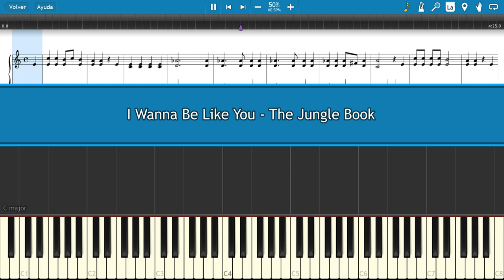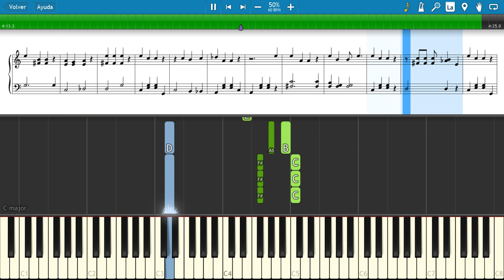I WANNA BE LIKE YOU 🐻 The Jungle Book 📗 [Easy Mode] (PIANO TUTORIAL) 🎹 #12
"I Wan'na Be Like You (The Monkey Song)" is a song from Walt Disney's 1967 film The Jungle Book. The song was written by songwriters Robert and Richard Sherman, and was performed by singer and musician Louis Prima as King Louie, with Phil Harris as Baloo the bear. (Wikipedia)

🎹Title: I Wanna Be Like You - The Jungle Book / El libro de la selva
👨‍🎤Composer: Christopher Walken
⏳Year: 1967
💻Application: Synthesia 10
🏃‍♂Speed: 50%
+ Sheet Music

Lyrics:
Now I'm the king of the swingers, oh
The jungle VIP
I've reached the top and had to stop
And that's what botherin' me
I wanna be a man, mancub
And stroll right into town
And be just like the other men
I'm tired of monkeyin' around!

Oh, oobee doo
I wanna be like you
I wanna walk like you, talk like you, too
You'll see it's true someone like me
Can learn to be like someone like you

Now don't try to kid me, mancub
I'll make a deal with you
What I desire is man's red fire
To make my dream come true
Now, give me the secret, mancub
Come on, clue me what to do
Give me the power of man's red flower
So I can be like you

Now you might think it's ridiculous
That me, a gigantipithicus
Would ever dream I'd like to team
With the likes of you, mancub
But together, we'd have powers
All the jungle's treasures, ours
I got desire, you got the fire
But the dream I dream takes two

So, ooh, I wanna be like you
I wanna use that flame just the same you can do
Oh, how magnificus it would be
A gigantipithicus like me
Could learn to do like you humans do
Can learn to be like someone like me